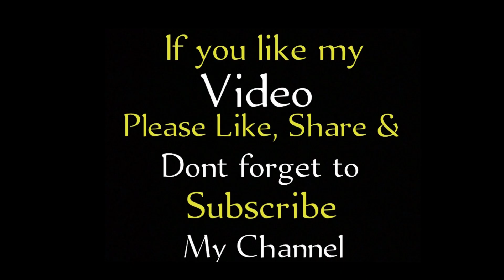Creative mirror decoration ideas | Mirror diy at home .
Hello guyz 🤗
💐This channel is all about beautiful art and craft videos. 🖌️🎨🖼️🖍️🧵🧶
Handmade jewllerry , Handmade flowers, Room decor ideas , Painting , Painting ideas , Crafts , Beautiful decor and many more ...
Hope you all like my effort and designing ideas ..